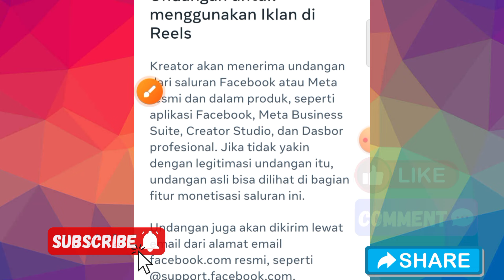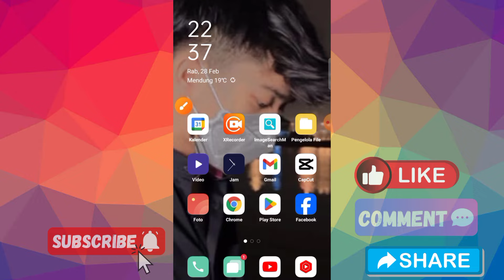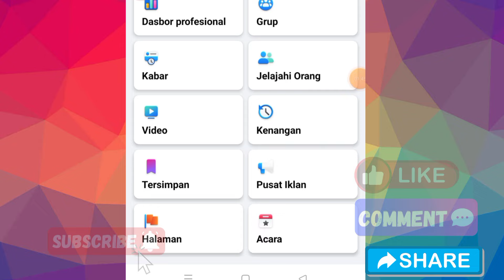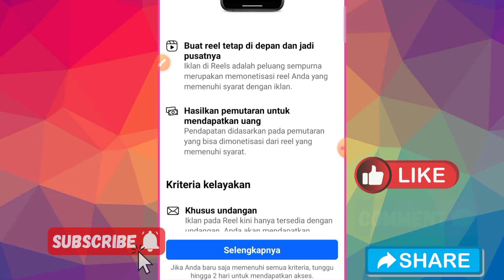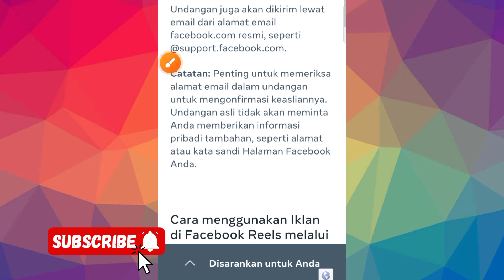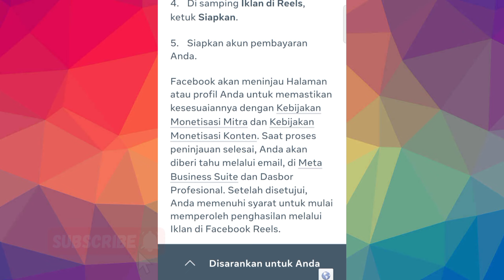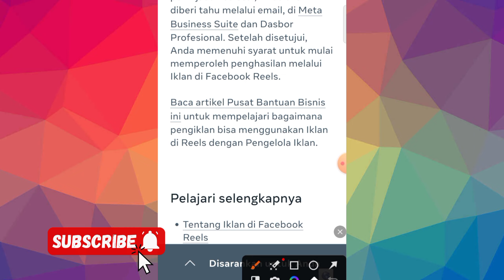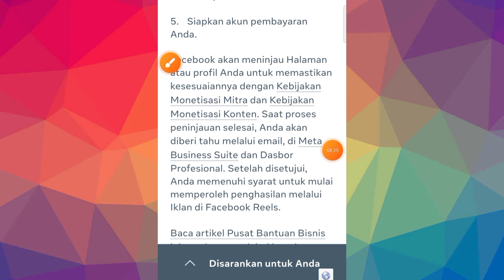Ternyata ini Yang Akan Di Tinjau Facebook ! Agar Dapat Undangan Monetisasi Iklan Reels 2024